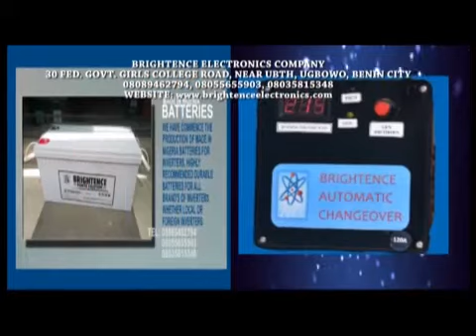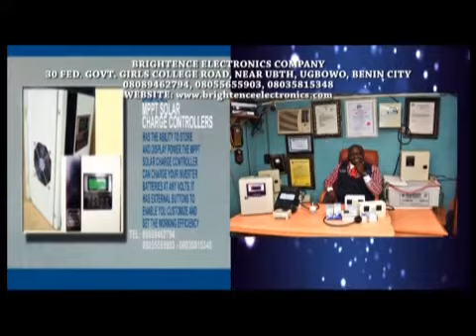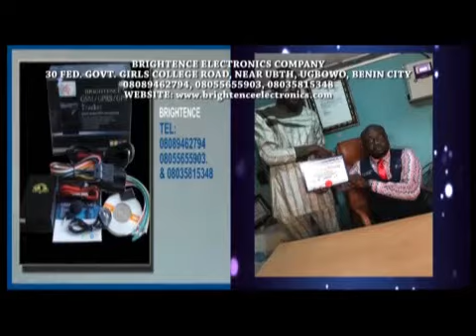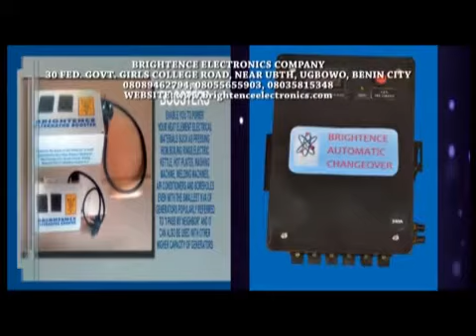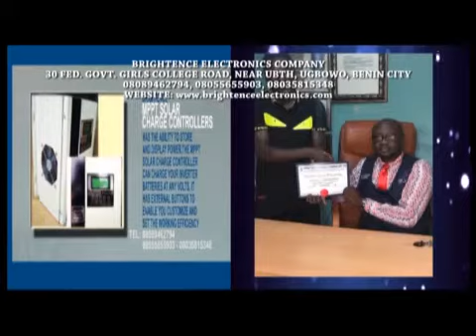MAN AROUND TOWN: BRIGHTENCE ELECTRONICS COMPANY